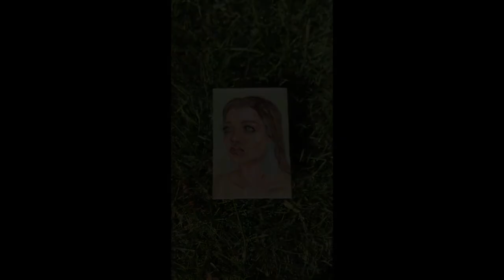Golden Time Distant Festival | 17 Season | Valeria Razukova | GTPS-1701-0939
Имя участника или коллектив: Valeria Razukova

Страна: Russia

Название конкурсной работы: Сестра

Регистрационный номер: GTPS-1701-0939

Номинация: Живопись

17 Season

Участие в других конкурсах и фестивалях / творческие достижения: Валерия самостоятельно изучает живопись и пока каких либо достижений в этой области не имеет. В конкурсе участвует в первые.